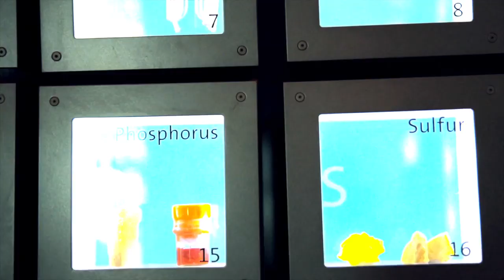Why does space taste like a raspberry cocktail? [Advertiser content from Tito's]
A decade ago, astronomers discovered that the Milky Way contains raspberry-infused alcohol — well…kind of. It’s fun to imagine what space tastes like, but that’s not the point. Ultimately, astronomers study space to find out the history of the universe. So, by speculating about the flavors of the universe, we’re also telling our origin story.

The universe may seem full of dark, empty spaces, but there is actually a bunch of dust muddled throughout our galaxy.

“We are all made of stardust,” says Tito Beveridge (yes, that’s his real name). It turns out that before he founded Tito’s Handmade Vodka, Tito was a geophysicist. He’s among many scientists who are fascinated by space dust.

At the end of a star’s life, bits of stardust spill into the universe. The most dramatic stars collapse and create a giant explosion called a supernova, which adds even more flavor to the cosmic cocktail. These specks of dust contain elements such as carbon, oxygen, and iron — the building blocks for new stars, planets, and people, according to NASA.

The vastness of space can be too much to comprehend, and astrophysics is very abstract. To put our ever-expanding universe into context, we want to know what space feels like, what it smells like, and how it tastes. The few lucky people who have firsthand experience with space travel have said it smells like burnt steak, gunpowder, or a burnt almond cookie. So far, nobody has tasted space dust yet.